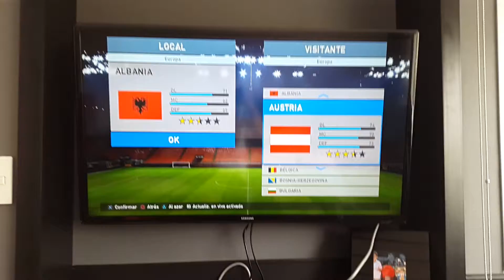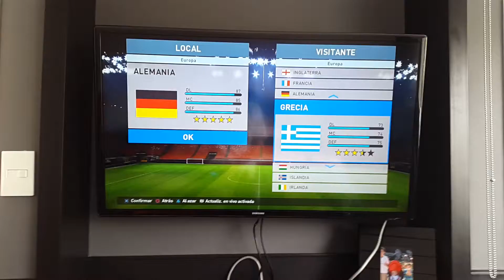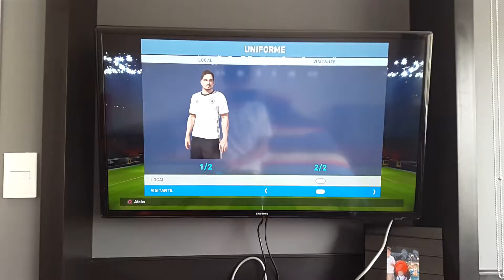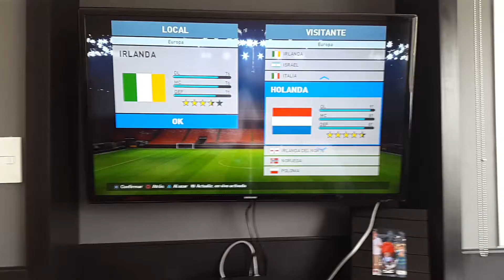Equipasiones de las selecciones nacionales 1/4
Equipasiones de las selecciones de pes 2016